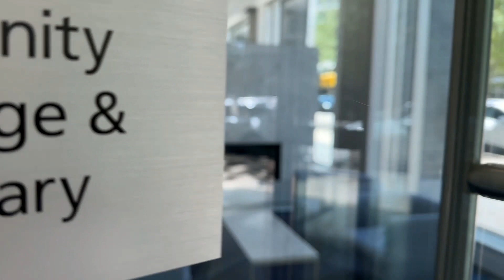2304 1283 Howe St Vancouver The Tate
THE TATE a historic 42 story landmark in the Yaletown / WestEnd border located in the cultural heart of Vancouver, this perfect 3 bedroom 2 bath unit is ideal for young families, retirees, or just downsizers. A beautiful bright SE corner unit, with floor to ceiling windows and 9 feet ceiling allowing you to capture views of North East, East and South you can enjoy looking at the sunrise, North Shore Mountains, Partial views of False creek. Walking distance to the rec-centre, Swimming pool, community centre, Seawall, and the Beach.  2 enclosed balconies open up with sliding doors to give you more space on each of the bedrooms. The private amenities include Billiard room, Lounge, Exercise centre with a Yoga Studio, a social / Party room complete with kitchen, Bike room, 24 hour concierge.